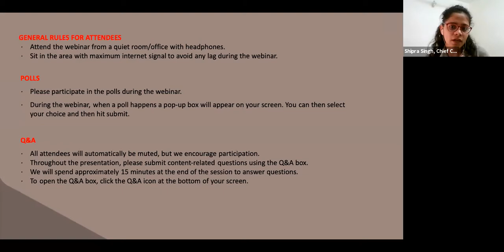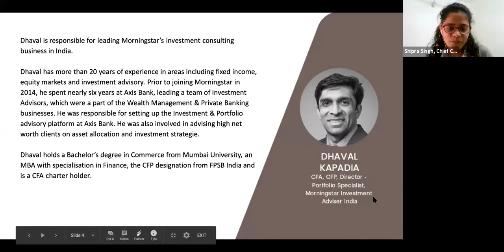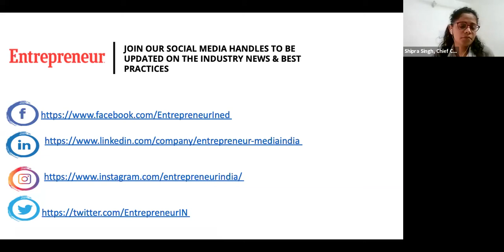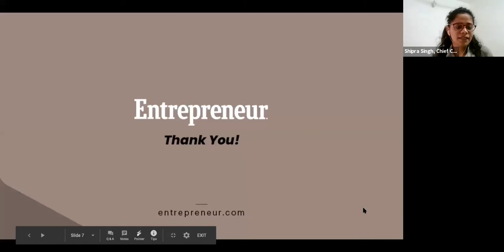Should you invest in gold this Dhanteras - Smart Investing Series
Experts Dhaval Kapadia, CFA, CFP, Director - Portfolio Specialist & Navneet Damani- VP – Commodities Research, Motilal Oswal Financial Services advice why you should avoid investing in gold this dhanteras.